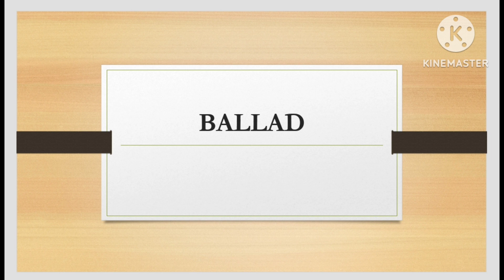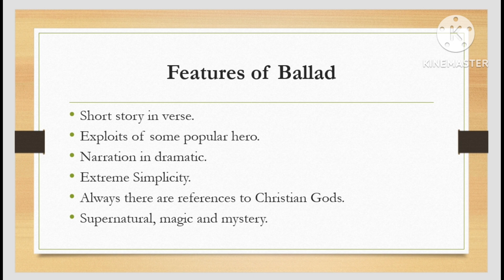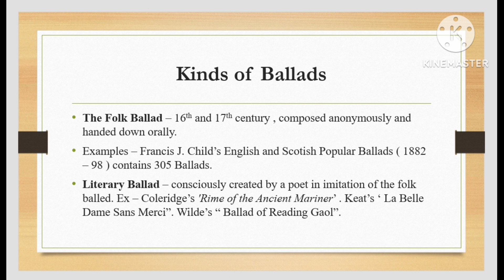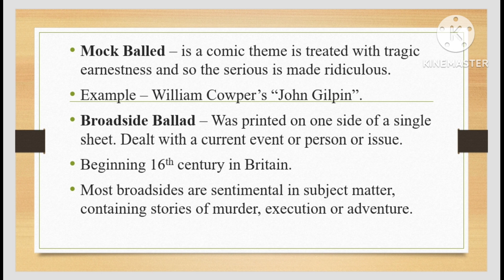What is Ballad | Types of Ballad | Ballad in tamil